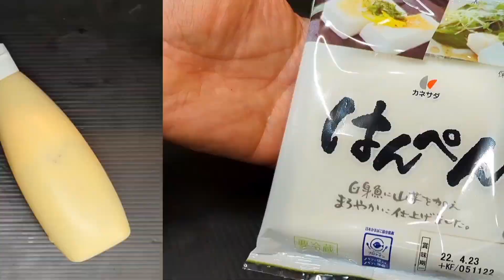はんぺん！焼くと旨い簡単ですぐできる絶品おつまみレシピ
今回は、手軽に購入でき使い勝手抜群の
「はんぺん」で、すぐに作れるおつまみレシピ

おでんの具や鍋など
煮込むイメージがありますが！

実は、焼くとめちゃくちゃ美味しいんです
表面を香ばしく焼き上げるだけ
味付けは定番ですが、お酒にぴったりの一品です。

焼きはんぺんのガーリック明太子バター 作り方

【材料】

はんぺん 1枚

明太子 1本ほど

バター 10g

【作り方】

①はんぺんを食べやすい大きさにコロッと切り分ける

②明太子の薄皮は食感が悪くなるので取り除いておく（中の卵だけ使います）

③フライパンで、はんぺんの表面を全体的に香ばしく焼き上げる

④火を消し、バターとおろしニンニクを加え混ぜながらバターを溶かし絡める

⑤仕上げに、②を加え表面に絡める

香ばしく、ふわっとした「はんぺん」に
ガーリック明太子バターが絡んで美味しい

お酒にピッタリな絶品おつまみです